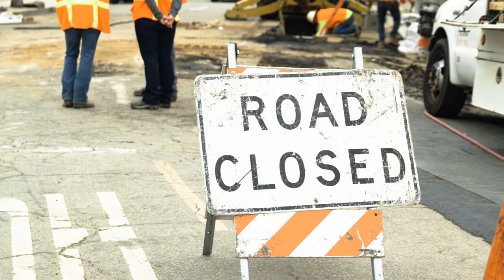Reliability Runs Deep: Infrastructure